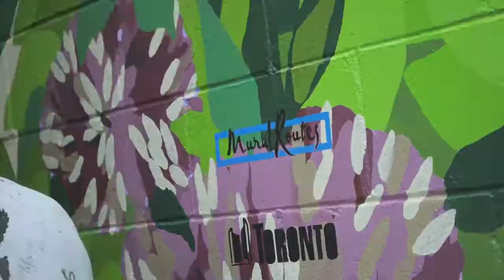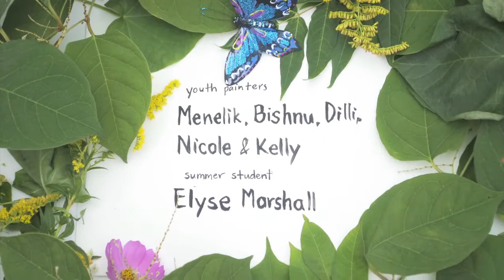How a Mural is Made - Creekside, The Eastern Gateway Mural by Emily Harrison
Lead artist Emily beautifully captured the mix hard work and fun of a Mural Routes' summer 2014 mural project, Creekside: The Eastern Gateway Mural in Scarborough, ON. The mural celebrates the flora and fauna of the Highland Creek area. Painted by local youth and volunteers.

A signature project of City of Toronto's Cultural Hotpot - East.
Emerging Artist Employment funding provided by: Toronto Arts Council, Ontario Arts Council (Mural Routes CONTINUUM Mentorship Program)
Youth Employment funding provided by: Canada Works, TDSB Focus on Youth, and Tropicana Community Services